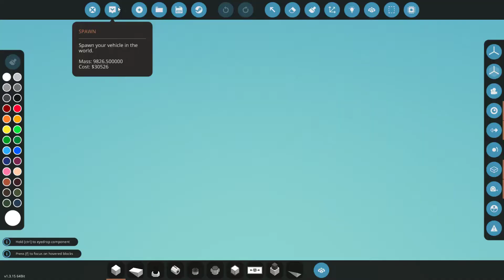Stormworks ATGM v2 (semi active laser homing)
Using a radar and a laser so it can track moving targets without using a finicky laser pointer